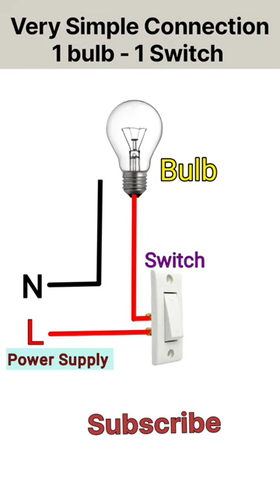Very easy one switch one bulb wiring point wiring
Very easy one switch one bulb wiring point wiring tips basic electrical

queries solved

how to easy wiring
how to very simple wiring of one lamp one switch
one lamp control by one single way switch
easy simple wiring for home
How to wiring of 1 lamp 1 switch
1 lamp controlled by 1 switch,
one lamp controlled by one switch,
one bulb control by one switch,
one lamp controlled by one switch diagram,
one lamp controlled by one way switch in parallel,
one bulb controlled by one single pole switch
1 switch 1 lamp connection,
1 switch 1 lamp,
1 switch 1 bulb wiring,
one switch one lamp connection,
1 switch 1 light connection,
one bulb two switch connection,
one lamp controlled by one switch wiring diagram,
1 lamp controlled by 1 switch,
1 switch 1 bulb connection,
one switch one bulb connection
house bed night lamp wiring
bed night lamp connection
house wiring tips
part of house wiring
Electrical wiring connection of house